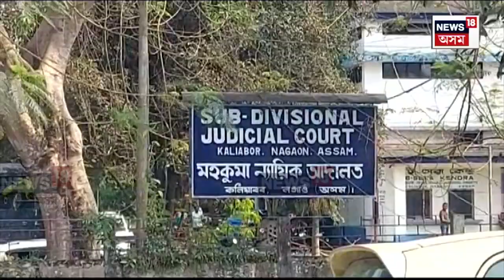Junmoni Rabha's Mother Withdraws Case : অসম আৰক্ষীৰ ওপৰত বিশ্বাস নাই জোনমণি ৰাভাৰ মাতৃৰ | N18V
Late SI Junmoni Rabha's Mother Withdraws Case | অসম আৰক্ষীৰ ওপৰত বিশ্বাস নাই জোনমণি ৰাভাৰ মাতৃৰ। কন্যাৰ মৃত্যুৰ গোচৰ উঠাই এই মন্তব্য কৰিলে দুৰ্ভগীয়া মাতৃয়ে। টকাৰ অভাৱৰ বাবেই উঠাই ল’লে গোচৰ। CBIৰ তদন্তক লৈও আক্ষেপ প্ৰকাশ জোনমণিৰ মাতৃৰ। ২০২৩ চনৰ ১৫ মে’ পুৱতি নিশা ৰহস্যজনক দুৰ্ঘটনাত মৃত্যু হৈছিল আৰক্ষী বিষয়া জোনমনি ৰাভাৰ।